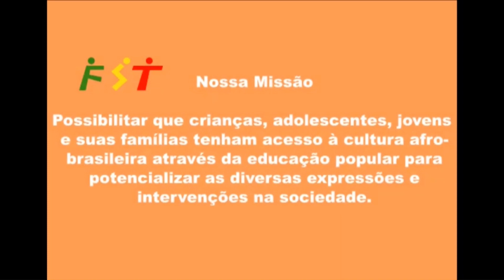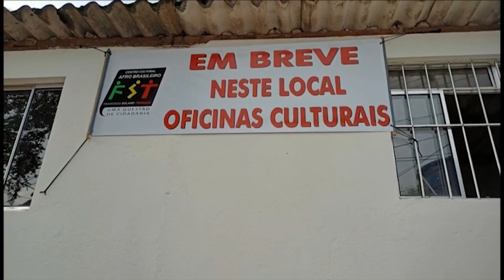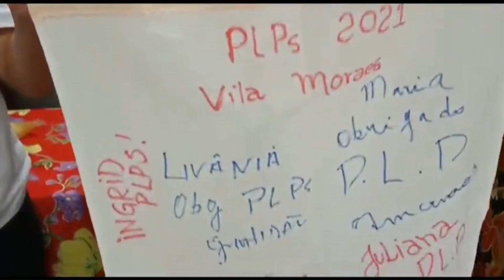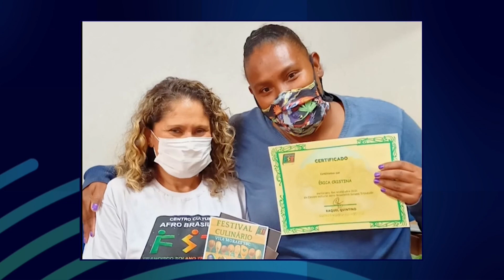Alesp cidadania apresenta a ONG Centro Cultural Afro Brasileiro Francisco Solano Trindade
O Programa Alesp cidadania, realizado nos Estúdios da Rede Alesp com a meta de discutir assuntos de utilidade pública, Entidades do "Terceiro Setor", personalidades em destaque na promoção de Políticas Públicas para população de São Paulo, bem estar social, direitos das pessoas com deficiência, das mulheres, violência domestica, economia e muitos outros assuntos de interesse público que estão em pauta na atualidade.
O programa Alesp Cidadania apresenta a ONG Centro Cultural Afro Brasileiro Francisco Solano Trindade.
Convidados: Charles Aurélio, Presidente da ONG Centro Cultural Afro Brasileiro Francisco Solano Trindade e Nelson Rocha, Diretor do Centro Cultural FST e Erlaine Oliveira, Coordenadora do Centro Cultural FST.
Apresentação: Priscila Silvério

EALC_ONGAFRO_22B